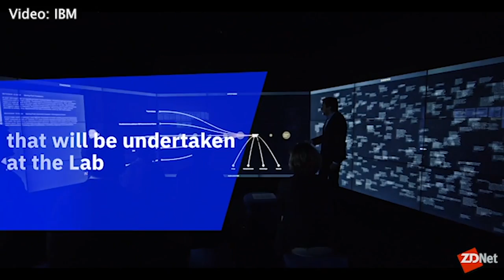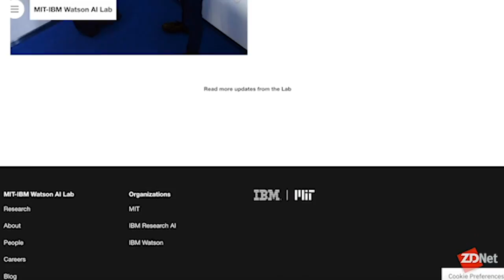What's next for the Watson AI Lab? | ZDNet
Tonya Hall talks with David Cox, director of the MIT IBM Watson AI Lab, about a unique industry/academic collaboration.